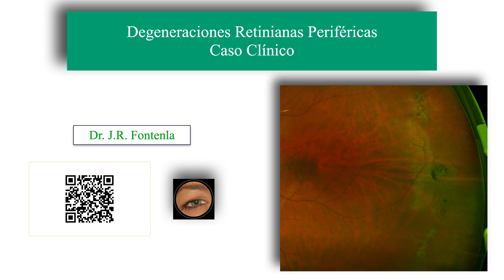Degeneraciones Retinianas Periféricas.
En este vídeo vamos a comentar un Caso Clínico con presentación simultánea de varios tipos de Degeneraciones Retinianas Periféricas. La presentación esta dividida en 3 bloques:
👉 En el primer bloque veréis un video corto donde se muestran las lesiones.
👉 En el segundo bloque comentaremos los tipos de degeneración presentados, y
👉 en el tercer bloque se realiza una pregunta en formato de respuesta multiple sobre el caso clínico.

🔴 Caso Clínico: Varón de 59 años con:
👉 Agujero retiniano periférico.
👉 Degeneración en empalizada.
👉 Degeneración en baba de caracol.
👉 Degeneración retiniana pigmentaria periférica local.
👉 Blanco sin presión.
👉 Degeneración cistoide periférica.

🟢 El hecho de ser Miembro 😎 además te da acceso exclusivo a:
Gracias!! 😀👍.